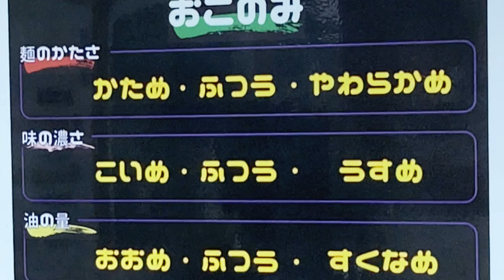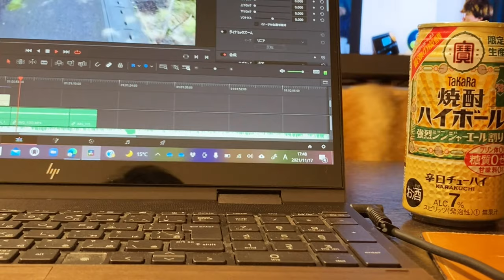麺家紫極の豚骨ラーメン/犬のおやつは豚耳 暮らしのVlog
今日は休日　犬たちとの時間を満喫しました。
15時手前にラーメンを食べてしまったので　今日は夕飯抜き！
節約には良い方法か？？！笑

さいたま新都心駅から歩いて5分位の場所にある麺家しきょくさん！
とても評価の高い家系で県外からもわざわざいらっしゃる方々も多い。
家の近くにこういう店があるのはありがたいです。。

犬たちにはお決まりのオヤツ豚耳とご飯は鳥レバー丼。

豚さん鳥さんありがとう。。

ー　チャンネル概要　　コンセプト　ー

フリーランスの日常を支える愛犬(チャビ6歳レオ5歳)との生活をお届けします。

動画1ではソムリエとしての仕事風景も少しだけ恥ずかしながらアップしております。
ソムリエの仕事を主軸に各店舗に相応しいワインリストの提案　サービス指導等を手掛けるフリーランスです。　愛する犬達との日々幸せです。

そんな私の大好きな料理やお菓子
そしてオススメの食べ方　飲み物との合わせ方
を愛犬と共に日々の風景に絡めながら
癒されながら　ご覧頂こう
そんなコンセプトの動画です。

皆様の豊かな生活の１つの気付きになれたら
そんなに光栄な事はありません。
色々なジャンルをご紹介致しますので楽しみにしていてください！

リラックスしたい時にご覧くださいませ。